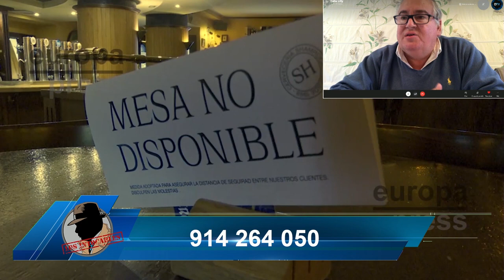José Eugenio Arias dueño del asador Guadalmina estalla: si cierro, Sánchez tendrá que indemnizarme